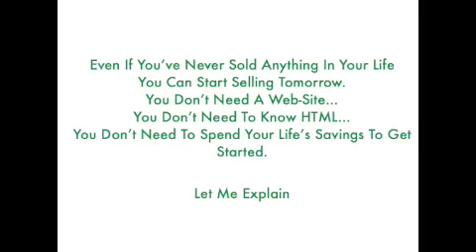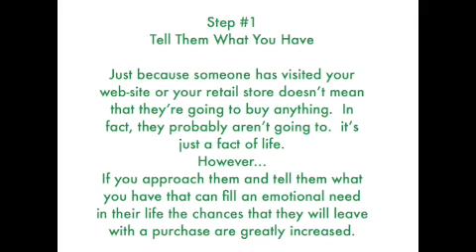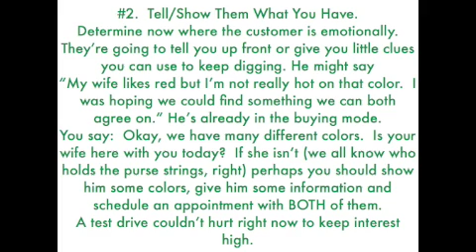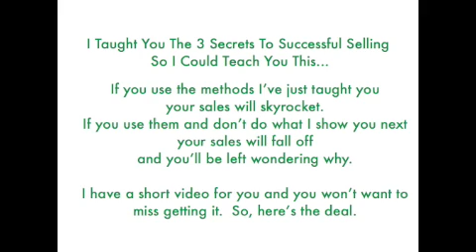Successful Selling Today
Selling online or offline really isn't difficult.  You just have to know the little secrets to use to make it work.